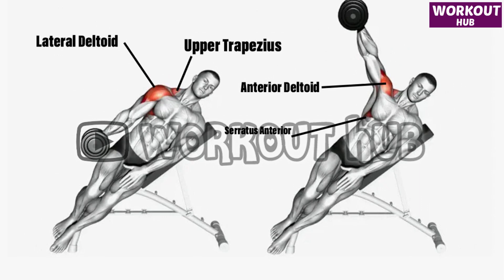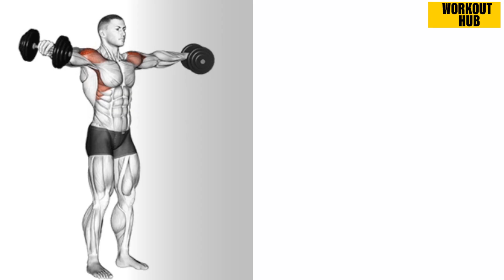Shoulder Workout - 7 Easy Exercises for Sculpting Wider Shoulders and Stronger Side Delts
side deltoid
side deltoid exercises
side deltoid raise
side deltoid pain
side deltoid muscle
shoulder pain side deltoid
sharp pain in side deltoid
side deltoid stretch
right side deltoid pain
side deltoid workouts
lateral raise
lateral raises
dumbbell lateral raise
cable lateral raise
lateral raise machine
bent over lateral raise

🚫 If any owners has an issue with any of the uploads please get in contact  and it will be deleted immediately.